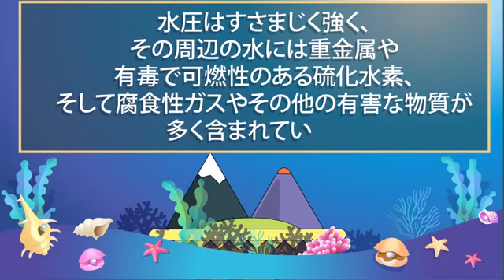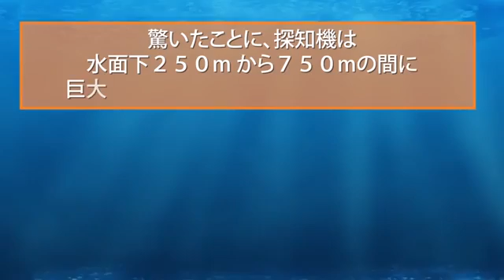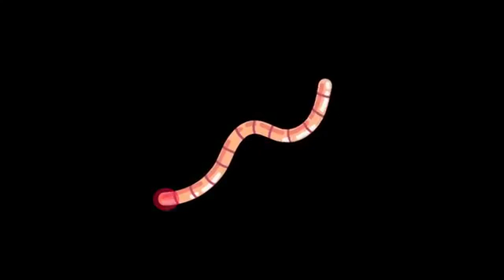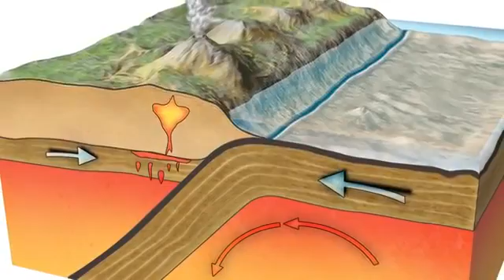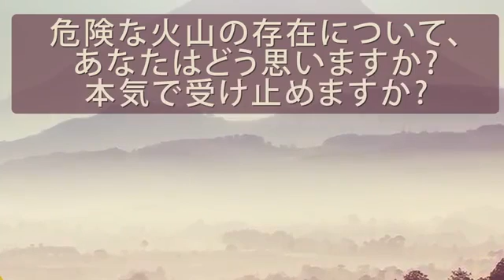火山付近に住むのは誰？